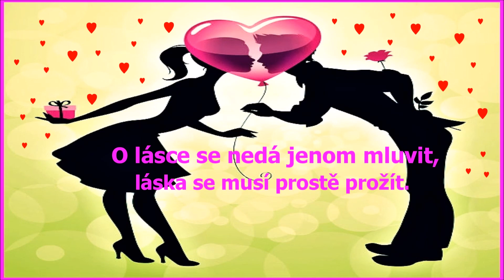O lásce ♥ ♫ Olga Tylová MUSIC Song ♫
autor - Interpret- hudba - Text ♫ - Olga Tylová